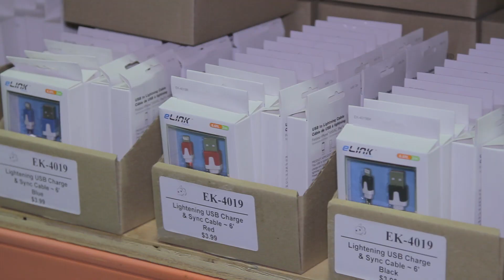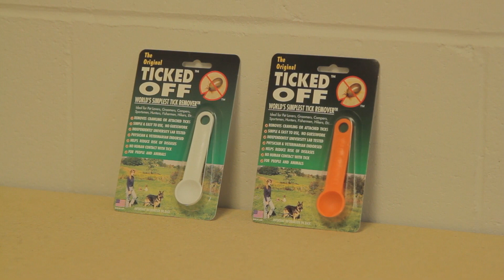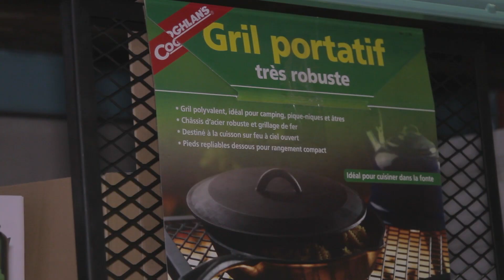Mr. Fly Video -- CLICK PLAY